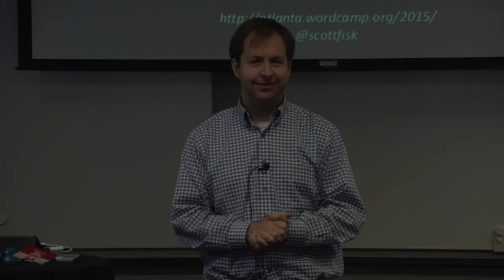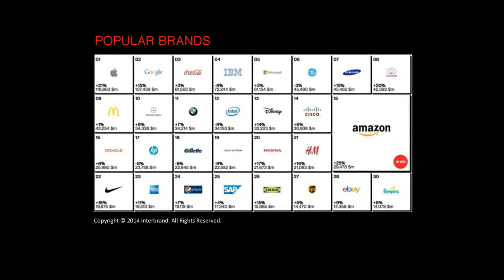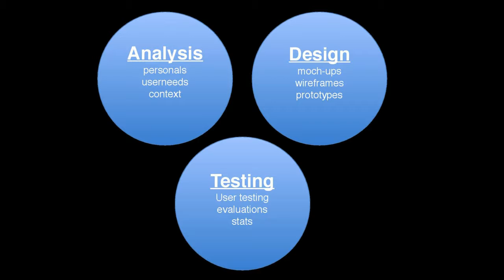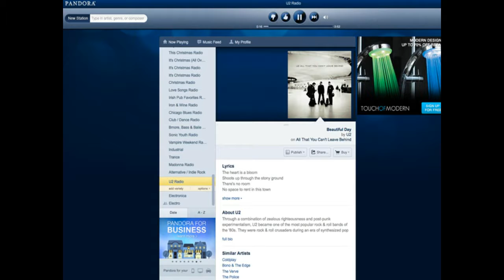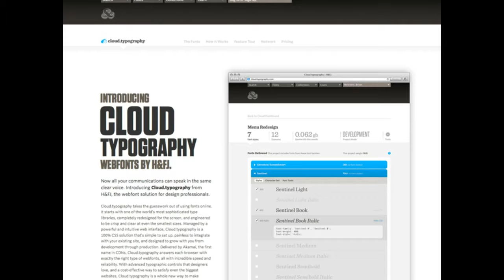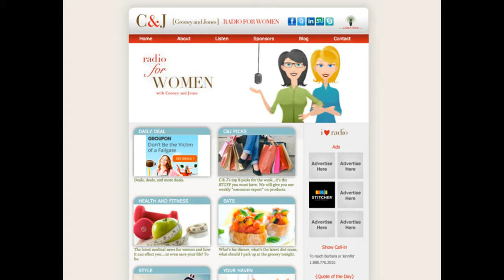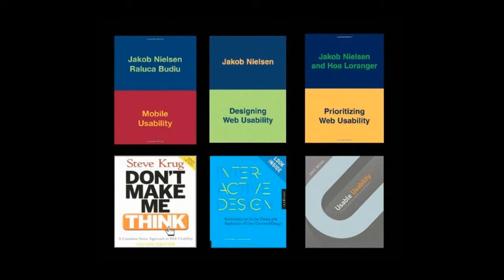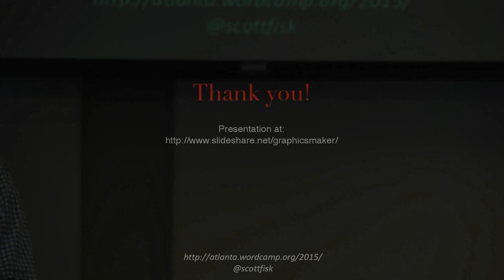Scott Fisk: Power of Design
Learn about how human-centered design can help improve your web designs. Inspiration, brainstorming, color theory, design terminology, typography and web usability are discussed.